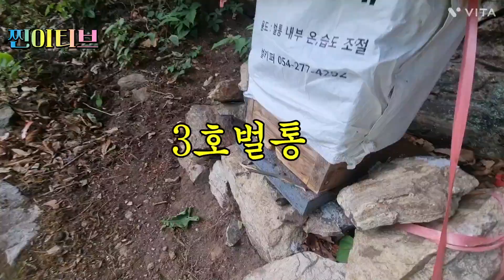와~ 8호산벌입주했어요.3호벌통옴겨놓고 보름사이찾아온 또다룬산벌들?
산벌#꿀#약초산행#토종벌